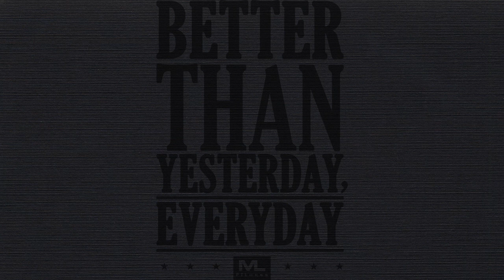THE MORNING VLOG EP.1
I need to get back to making videos. I've never done a proper Vlog. Here it goes Ep.1